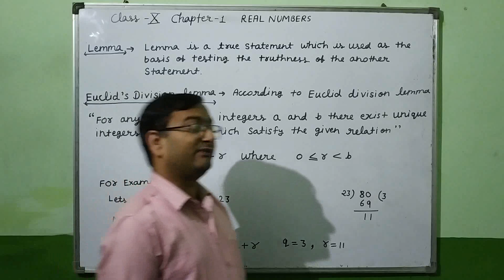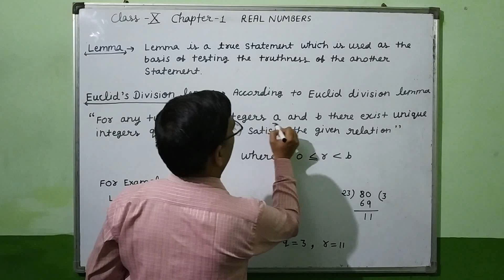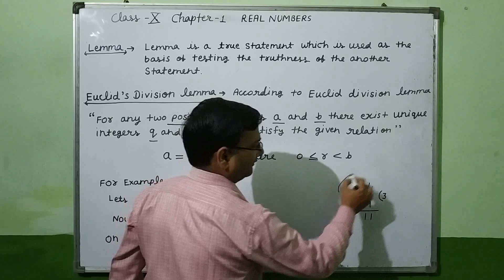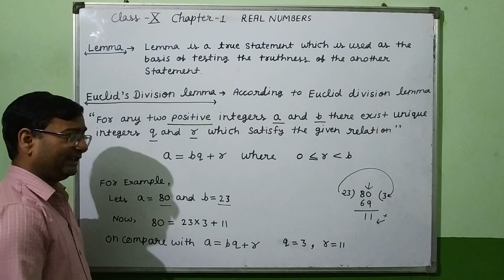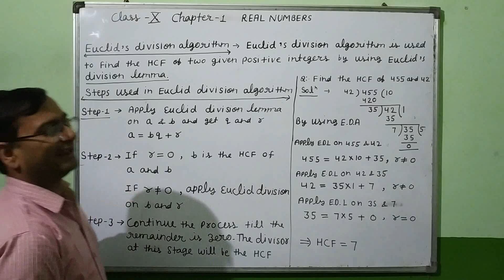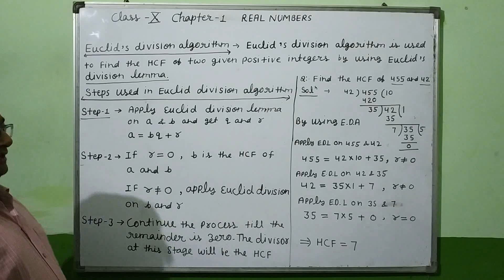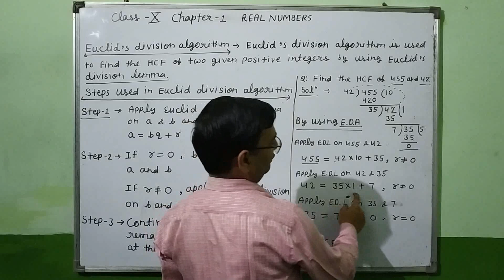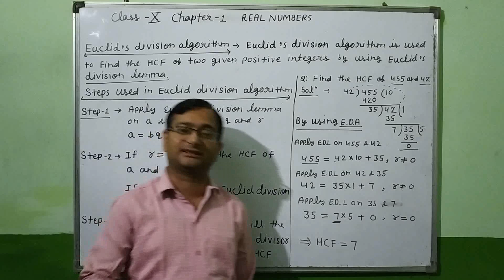REAL NUMBER - EUCLID DIVISION LEMMA AND EUCLID DIVISION ALGORITHM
CLASS-X CHAPTER-1 : REAL NUMBER - EUCLID DIVISION LEMMA AND EUCLID DIVISION ALGORITHM